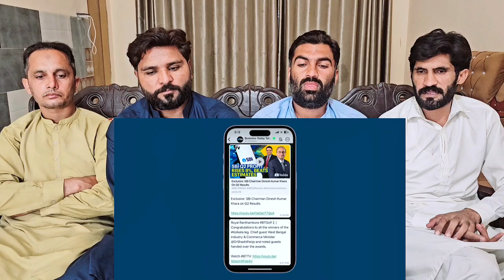Global Recognition ISRO Chief S Somanath Wins IAF World Space Award Chandrayaan-3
Global Recognition_ ISRO Chief S Somanath Wins IAF World Space Award For Chandrayaan-3